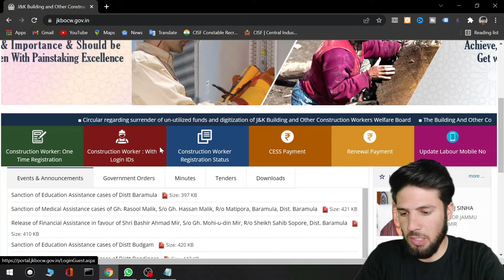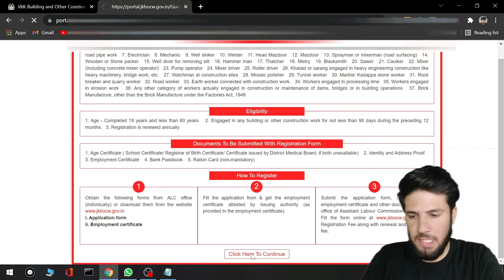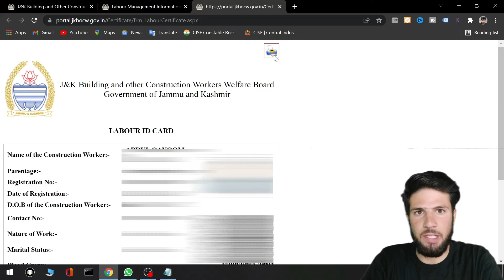How to Download Labour Card In J&K Online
How to Download Labour Card online in j k . Labour Card online Kaise Download Kare

Welcome to Matchless tech, your number one source for all Tech information. We're dedicated to providing you the very best of Tech knowledge, with an emphasis on HOW TO TUTORIALS.
Founded in 2020 by Bilal Ahmad Parray. MatchlessTech has come a long way from its beginnings in Kashmir. When Bilal Ahmad Parray first started out, his passion for Technology drove him to start his own YouTube channel.

We hope you enjoy our Relationship as much as we enjoy  it with  you.

Sincerely,

Bilal Ahmad Parray